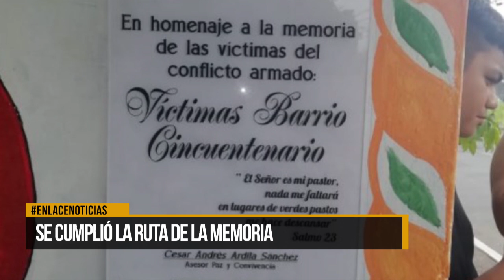Se cumplió la ruta de la memoria